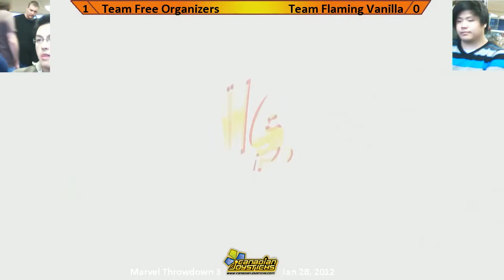Team Free Organizers vs Team Flaming Vanilla - UMvC3 Teams - Marvel Throwdown 3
Team Free Organizers vs Team Flaming Vanilla
Ultimate Marvel vs Capcom 3 - Team Tournament
Marvel Throwdown 3 @ Metropolis Comics & Toys